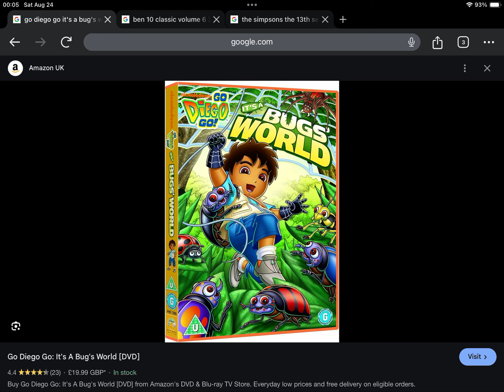Happy Late 14th Anniversary to Go Diego Go! It’s A Bugs’ World (2010)